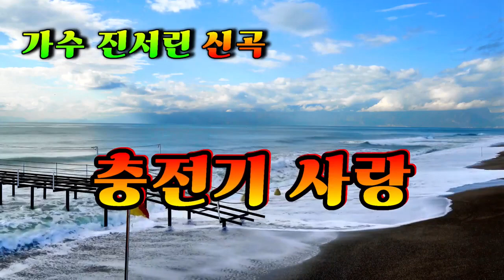충 기사랑 곡 가수 영상음악가수진서린 곡 충 기 사랑 720